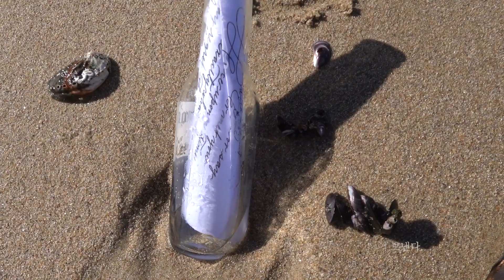[미국일상]엄마는 여행중/서울여행/강원도 고성/회상/겨울바다/sleepless in seoul/서울 워크샵/살림일상 탈출/엄마는 학생 파일럿/미국일기/미국 돌아가기 D-13일